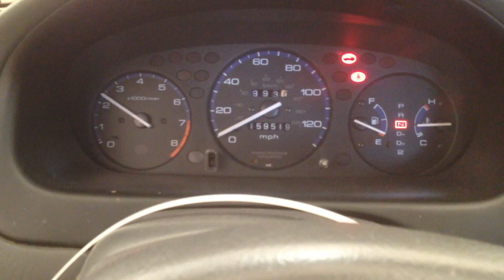CC1855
1999 CIVIC 1.6 ENGINE